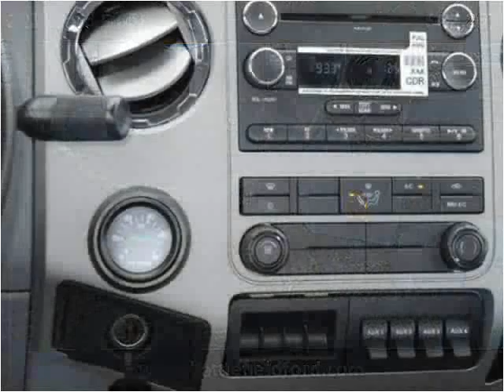2015 Ford F-650 New Cars Manassas VA